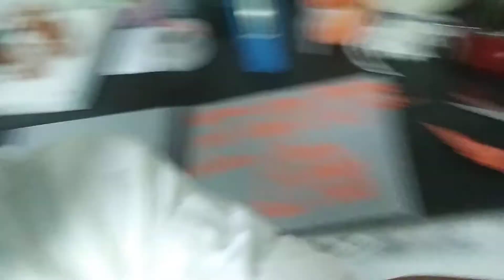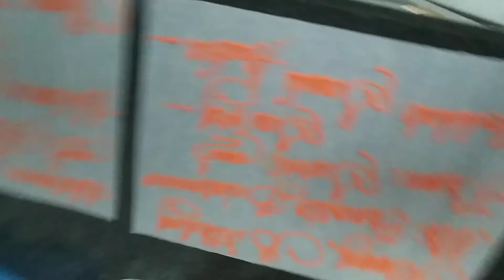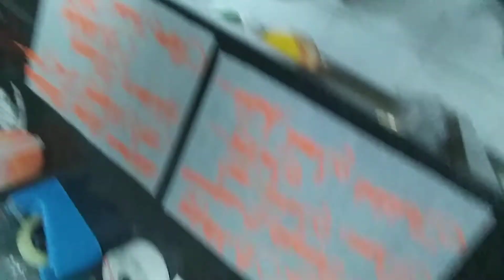Pangarap ko mgcake decorator mga kayoutube...